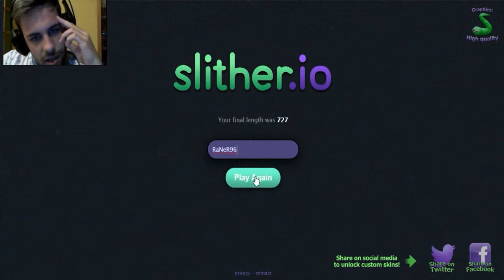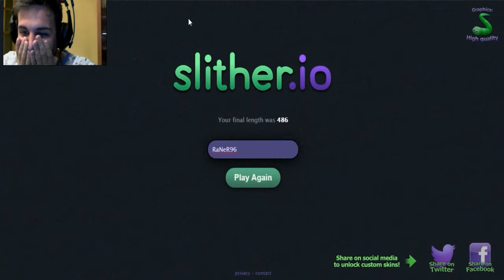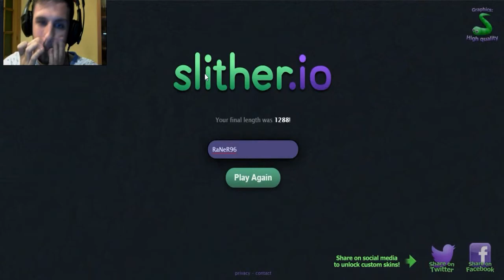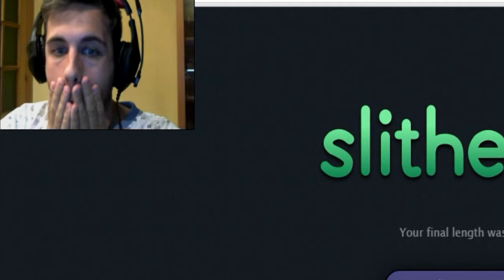Slither.io Gameplay - Entre el gusano y la pared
Esta es una de las primeras veces que juego a slither.io y soy un manquezas, ayudarme con comentarios a como jugar mejor y votar con un like si queréis más Slither.io.